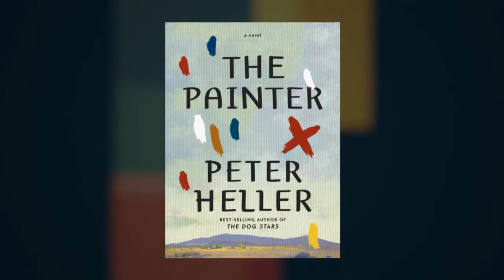Peter Heller on The Painter at Miami Book Fair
Rich Fahle interviews author Peter Heller about his book, The Painter, at Miami Book Fair International 2014.

FROM THE PUBLISHER:
Peter Heller, the celebrated author of the breakout best seller The Dog Stars, returns with an achingly beautiful, wildly suspenseful second novel about an artist trying to outrun his past.

Jim Stegner has seen his share of violence and loss. Years ago he shot a man in a bar. His marriage disintegrated. He grieved the one thing he loved. In the wake of tragedy, Jim, a well-known expressionist painter, abandoned the art scene of Santa Fe to start fresh in the valleys of rural Colorado. Now he spends his days painting and fly-fishing, trying to find a way to live with the dark impulses that sometimes overtake him. He works with a lovely model. His paintings fetch excellent prices. But one afternoon, on a dirt road, Jim comes across a man beating a small horse, and a brutal encounter rips his quiet life wide open. Fleeing Colorado, chased by men set on retribution, Jim returns to New Mexico, tormented by his own relentless conscience.

A stunning, savage novel of art and violence, love and grief, The Painter is the story of a man who longs to transcend the shadows in his heart, a man intent on using the losses he has suffered to create a meaningful life.